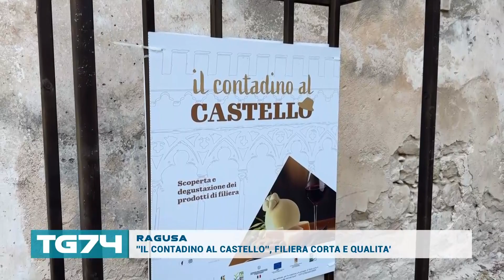RAGUSA - ''IL CONTADINO AL CASTELLO'', FILIERA CORTA E QUALITA'